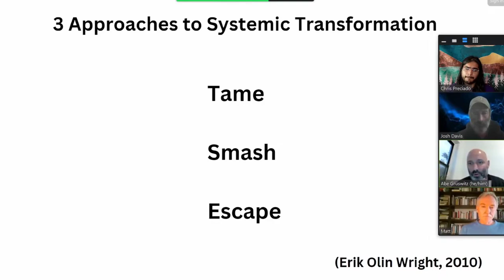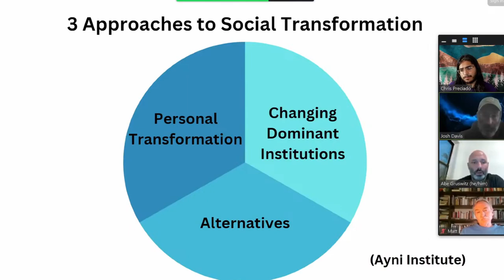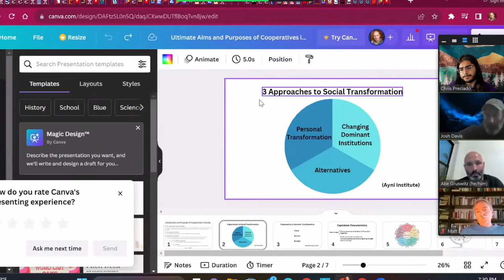Social Transformation Strategies (from Eric Olin Wright and the Ayni Institute)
Abe, Chris, Matt and Josh discuss some of the different strategies (as opposed to tactics) for social transformation that have been proposed by the Ayni Institute and Eric Olin Wright. Each identifies three different basic strategies: Changing Dominant Institutions, Alternatives, and Personal Transformation for the Ayni Institute; and Tame, Smash, Escape for Wright. The crew discuss the overlap and relations between these strategies and which ones they're particularly drawn to.